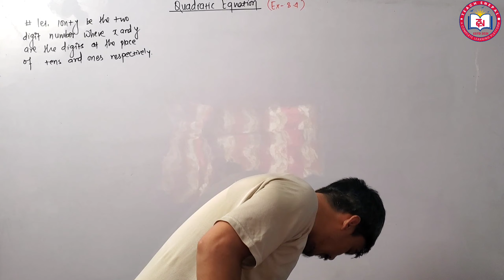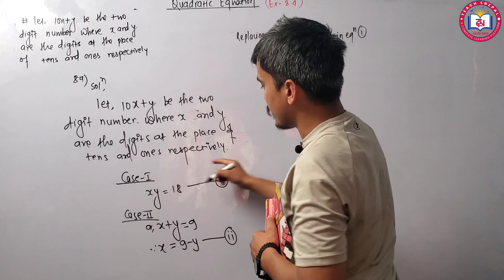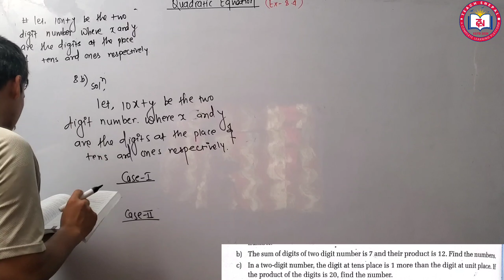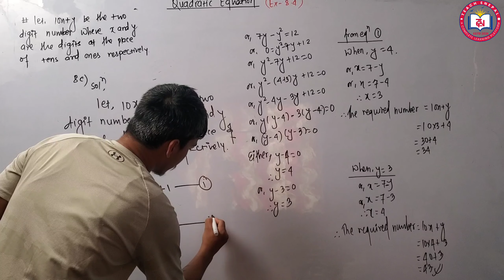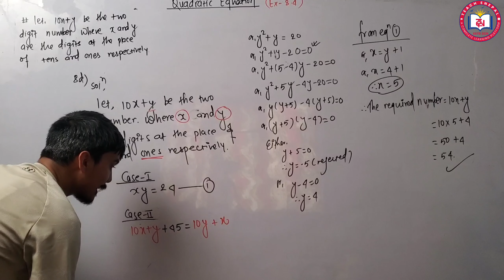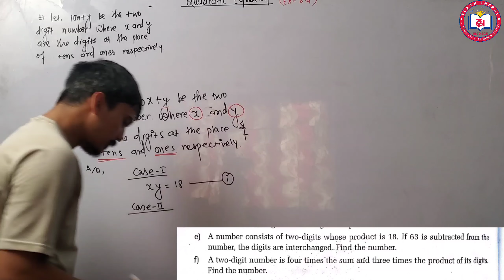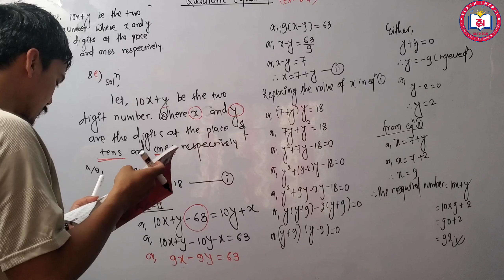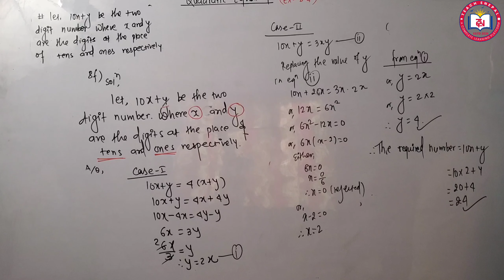Quadratic Equation Part 9 || Two Digit Number | SEE online class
मेरो बिशेष अनुरोध:
Videos हरु आफ्ना संगै पढ्ने साथिहरुलाइ share गर्न नभुल्नुहोला र जे जस्तो लाग्छ comment गरि सुझाब सल्लाह दिएर साथ/सहयोग गर्नु हुनेछ भन्ने आशा गर्दछु। - Akash sir

🌐 Facebook: Teach eNepal Learning Center

सबै जनालाइ नमस्कार!! म कक्षा ८-१० सम्मका बिद्यार्थीहरुका लागि विभिन्न विषयका कक्षाहरु सञ्चालन गरि , भिडियो मार्फत सजिलो संग बुझ्ने गरि यसै युट्युब च्यानल मार्फत अपलोड गरिरहेको छु। यदि केही समस्या आएमा फेसबुक, Whatsapp र Viber मार्फत message गरि राख्न सक्नु हुनेछ। facebook मा message गर्नको लागि यो लिन्क:

तपाईंहरु सम्पुर्णलाई Teach eNepal मा स्वागत गर्न चाहान्छु!
-यस channel मा भएका भिडियो सामाग्री, आफ्ना साथी भाई, बिद्यार्थी, ज जस्का लागि उपयोगी हुन सक्छ उहाहरुलाई share गरिदिनु हुन अनुरोध गर्दछु।

विशेष अनुरोध: भिडियो सामाग्रीमा कुनै Error देखिए आफुले सक्ने जति self correct गरिदिनु हुन अनुरोध गर्न चाहान्छु।

तपाईंहरु म संग जोडिन चाहानु हुन्छ भने विभिन्न सामाजिक सञ्जाल हरु मार्फत जोडिन सक्नुहुनेछ

What You'll Learn:
  - Number System
  - Algebra
  - Geometry
  - Trigonometry
  - Statistics and Probability
  - Arithmetic
  - Mensuration
  - Advanced Algebra
  - Calculus
  - Analytical Geometry
  - Differential Equations
  - Linear Programming
  - Vector Algebra
  - Matrix and Determinant
-Almost All chapter

"Education for everyone-सबैका लागि शिक्षा"
-A complete learning platform.

"Welcome to Teach ENepal – the most trusted online platform for mastering compulsory and optional mathematics across all grade levels! Led by Akash Sir, we provide detailed, easy-to-follow tutorials for Grade 8, 9, 10, 11, and 12 students. Our mission is to make mathematics simple, enjoyable, and accessible to all students in Nepal and beyond.

📚 What We Offer:
✔ Comprehensive lessons covering all math topics
✔ Solutions to past exam papers (SEE and NEB)
✔ Simplified explanations of complex concepts
✔ Tips, tricks, and techniques to excel in math
✔ Regular updates with fresh content for exam preparation

Teach ENepal: Your hub for all mathematics tutorials

🎯 Why Choose Teach ENepal?
Our videos are tailored to meet your learning needs. Whether you’re preparing for SEE, NEB exams, or just want to strengthen your basics, we’re here to help. Join the growing family of 130K+ subscribers and take your math skills to the next level!

optional math class 10,
optional math class 10 solution,
optional mathematics,

optional math class 9,
optional math class 9 solution,
solution of class 9 optional mathematics,
speedy maths book class 9 solution,
compound angles,
Trigonometric ratios of compound angles,
optional math class 9 Nepal